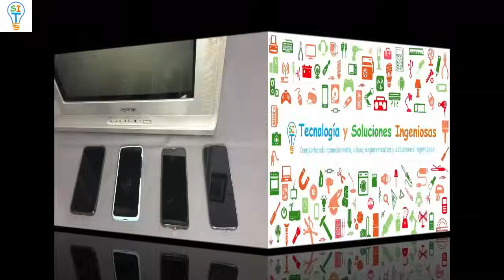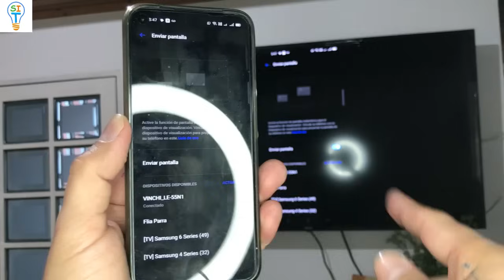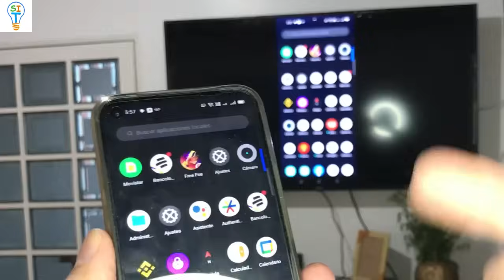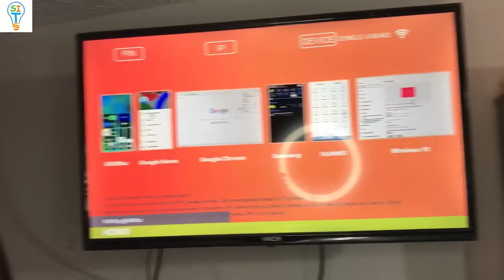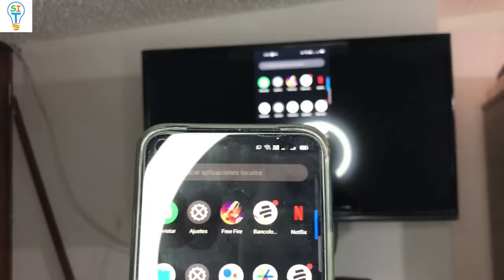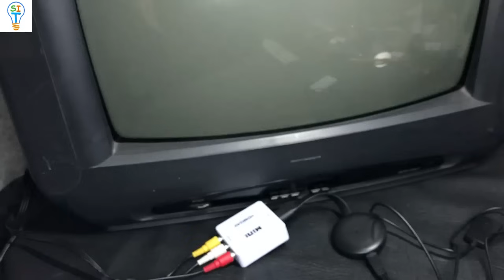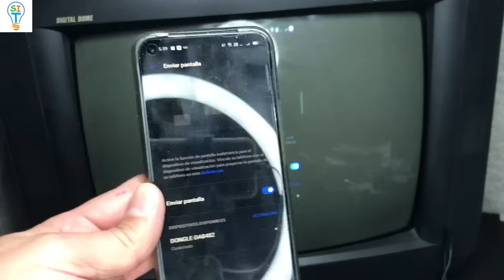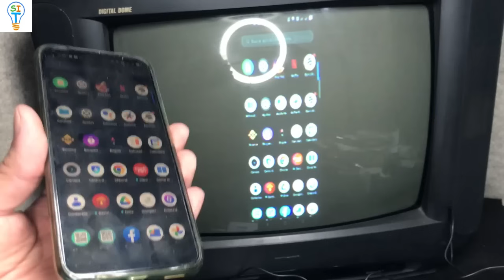Conecta tu celular con cualquier televisor sin cables con simple truco!